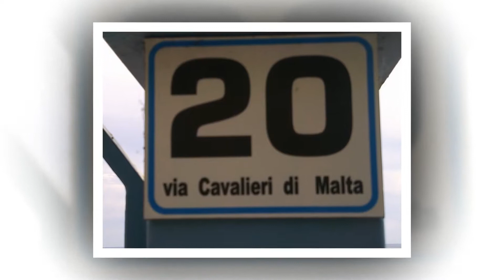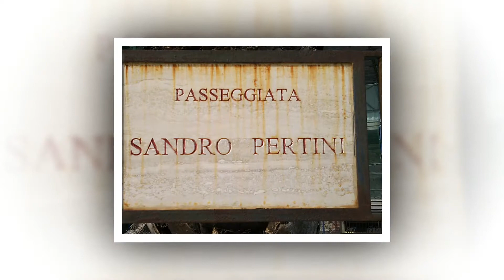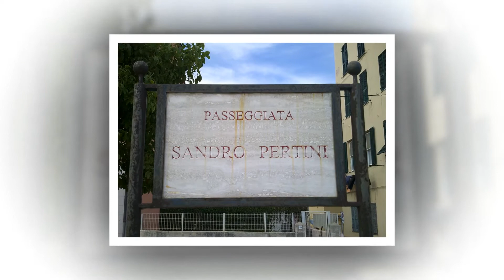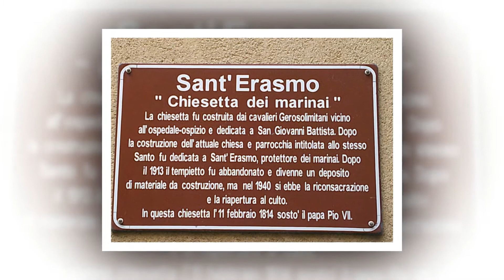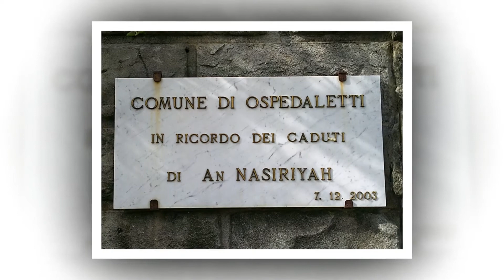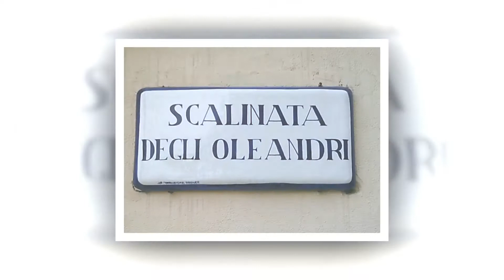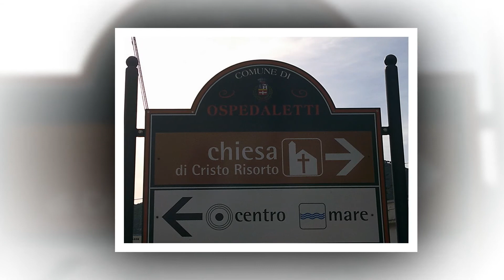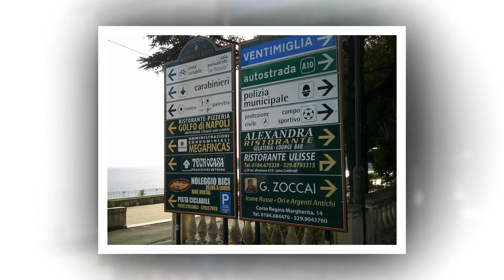Tour fotografico a....Ospedaletti.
Following the route. (seguendo la strada….)